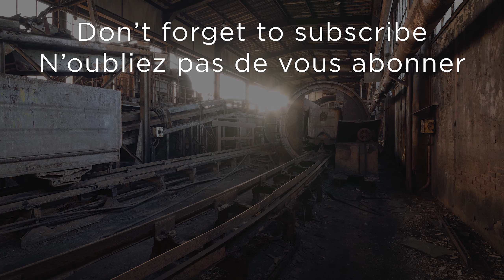URBEX - Inside one of the most dangerous coal mine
In today's video, we are going to explore an abandoned mine. This place is really unsafe. It's full of rust and half the stairs are crumbled. Every step requires all your attention... So of course I don't encourage you to go to this place.

If you know the place, please DON'T reveal its location in the comments.